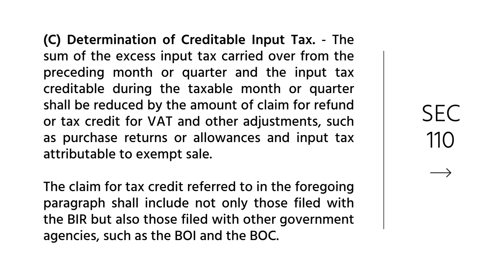TAX FACTS: VALUE-ADDED TAX